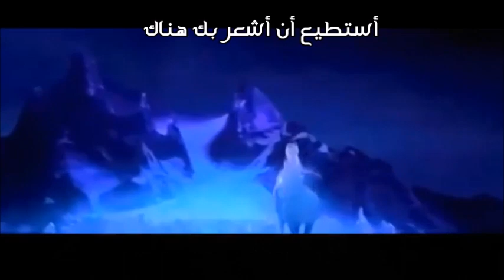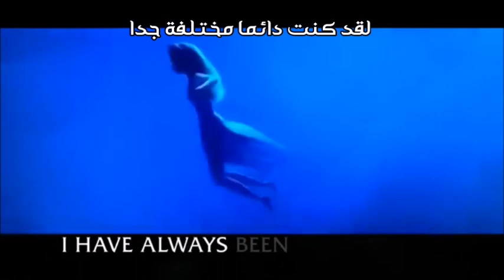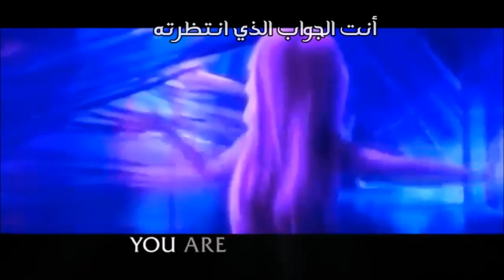اغنية فروزن 2 اظهري نفسك مترجمة للعربية frozen 2 show yourself song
فروزن 2 مترجم عربي (اغنية اظهر نفسك)
حسابي